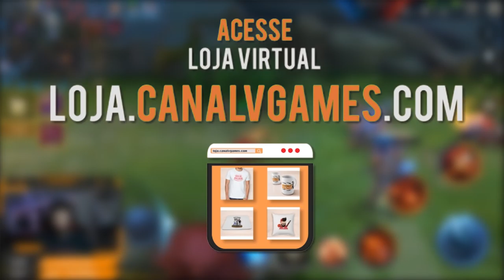PLAYHARD LADRÃO DE KILL! ‹Arena of Valor›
Depois de muito tempo trazendo pra vocês vídeo de arena of valor... playhard roubou todas minhas kill!